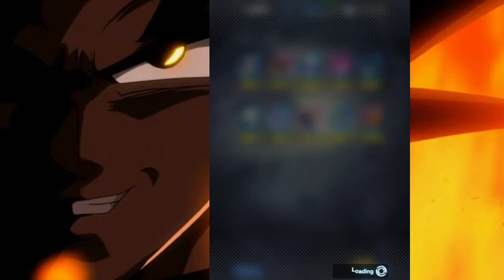Ultra Super Gogeta - Dragon Ball Legends 25k cc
The new ultra summon animation blew my mind and ultra super gogeta is a beast in pvp! Good luck on your summons and take it ez.